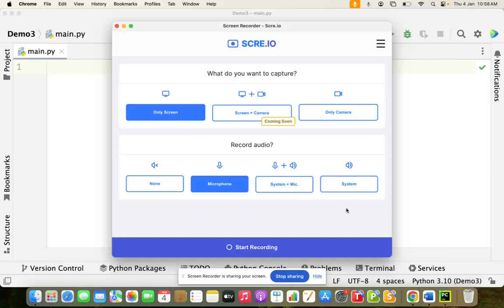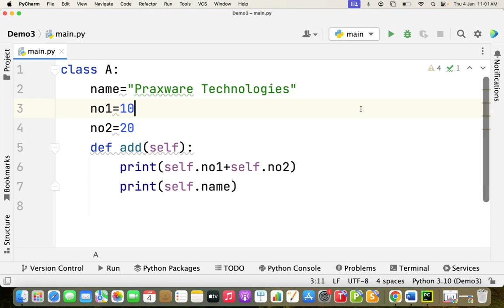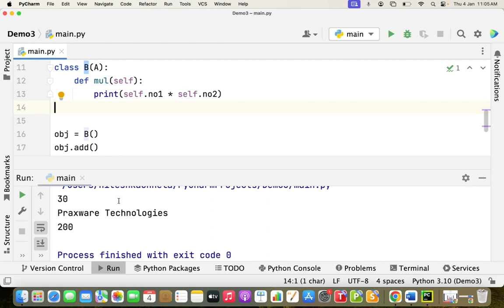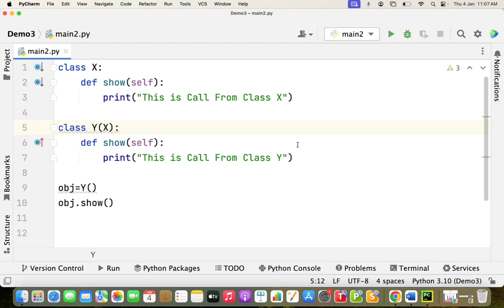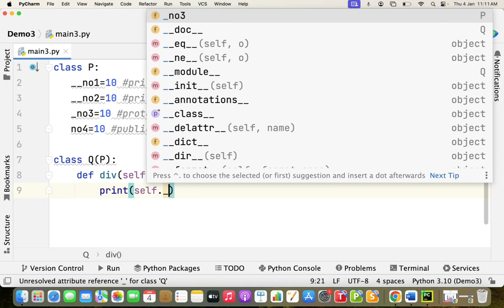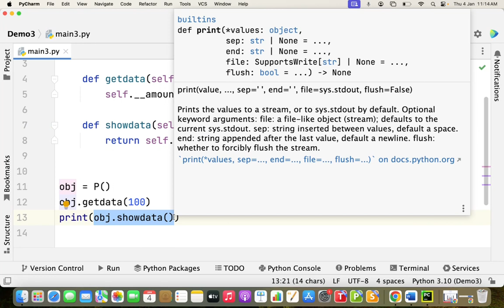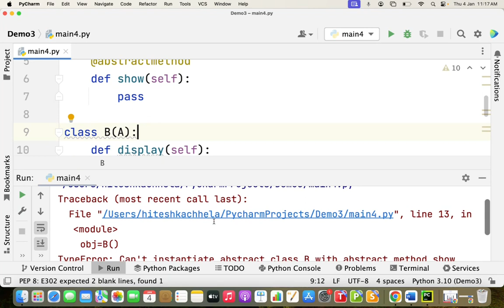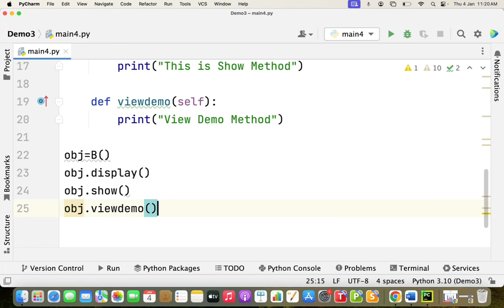OOPS Concept in Python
OOPs stands for Object-Oriented Programming. It's a programming paradigm centered around objects rather than just functions and procedures. The main concepts in OOPs are:

Classes and Objects: A class is a blueprint or template that defines the properties and behaviors of objects. Objects are instances of classes, each having its own state (attributes) and behavior (methods).

Abstraction: Abstraction allows you to focus on essential attributes and behaviors while hiding unnecessary details. It simplifies complex systems by modeling classes based on their relevant features.

Encapsulation: Encapsulation refers to the bundling of data (attributes) and methods (functions) that operate on the data within a single unit (class). It restricts access to certain components, hiding the internal workings of an object and exposing only what is necessary.

Inheritance: Inheritance enables new classes to inherit properties and behavior from existing classes. It promotes reusability and establishes a hierarchical relationship between classes.

Polymorphism: Polymorphism allows objects to be treated as instances of their parent class, but they can also take on their own forms based on their specific classes. This concept enables different objects to be treated in a uniform manner.

These concepts help in creating modular, reusable, and maintainable code by organizing it into objects that interact with each other, mimicking real-world entities and relationships.